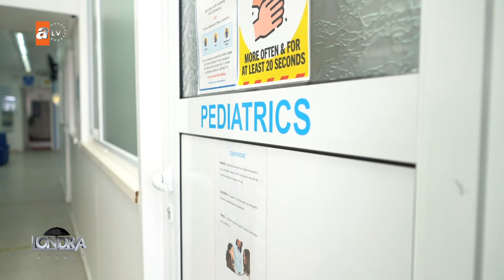Johnson hükümetinin aldığı son kararları Dr. Akan Efe yorumladı…Londra Aktuel 196 - Doctors 4 You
Coronavirüs tüm dünyada olduğu gibi İngiltere’de yaşayan toplumun da yaşamını olumsuz yönde etkilemeye devam ediyor. Gelinen bu süreçte hükümetler bir dizi önlemler alarak hayatı normalleştirme noktasında adımlar atıyorlar. Doctors 4 You kliniğinde görevli iç hastalıkları uzmanı Doktor Akan Efe programımızın konuğu oldu ve Johnson hükümetinin bu süreçte uygulamaya koyduğu kararları değerlendirdi. Yeni bir kapanma gelecek mi? Bizleri neler bekliyor? İşte bu soruların cevabını kendisine sorduk.